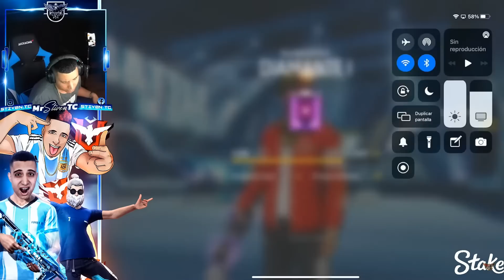Este Internet es una Pt* Mrd🤬🤣🔥 - Enojos de Mr Stiven - Mr Stiven Tc - Inmortalff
- El Video solo tiene como fin entretener.